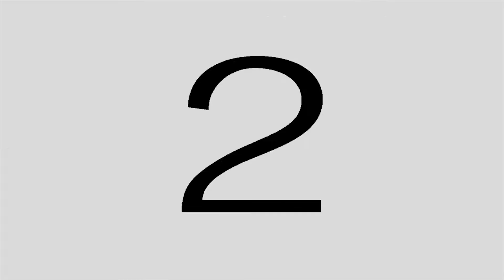GILBERT & SHIKINA SAVE THE DATE